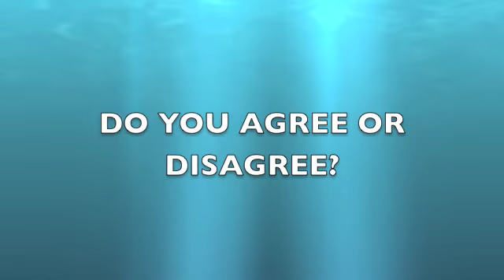Mike And Jim's Music Muse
This is Mike and Jim's MUSIC MUSE...A podcast we are putting together..Feel free to add your opinion..I want to make a new Podcast every week..Stayed tuned for the next one..Any Advice? Topics? Let me know. There is an original song in this podcast called Let's Go All The Way. Spread the love all..